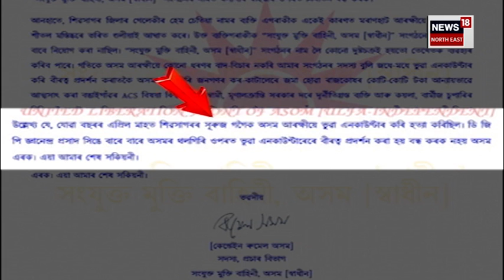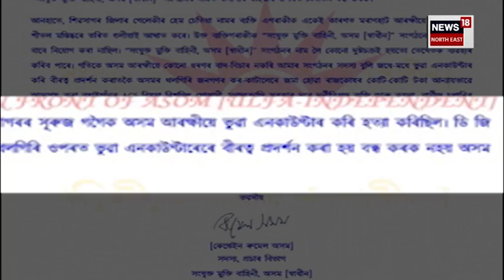DGP vs ULFA(I) | বহু ব্যৱসায়ীক কৰা ধনদাবীৰ বিৰুদ্ধে আৰক্ষীৰ অভিযানক লৈ ULFA(I) আৰু DGPৰ মাজত সংঘাত